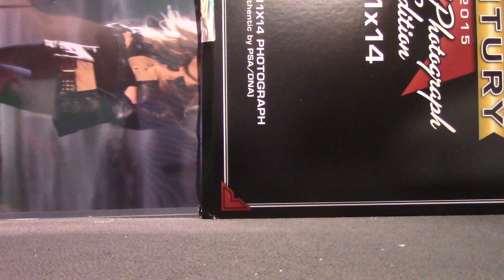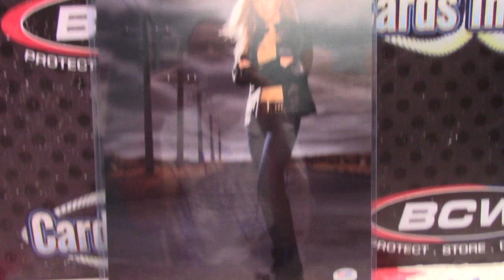Miggy's 2015 Leaf Pop Century Photograph Box Break